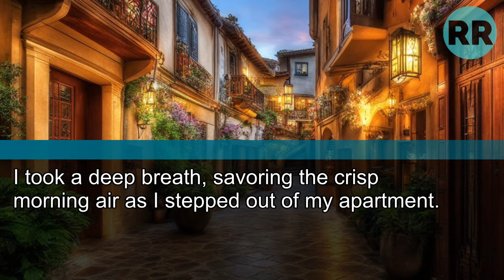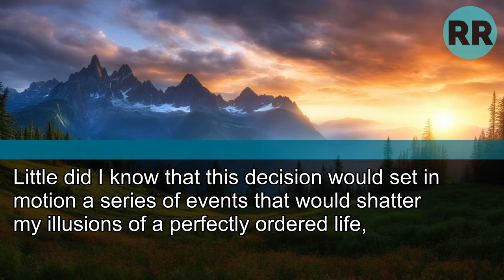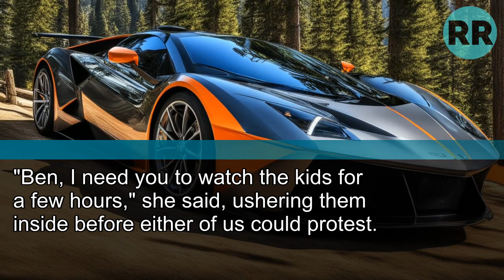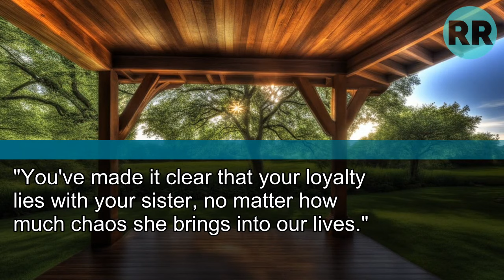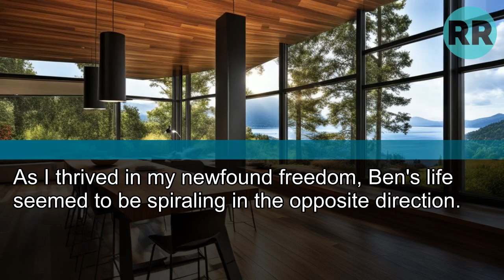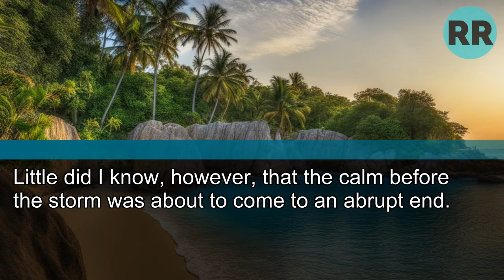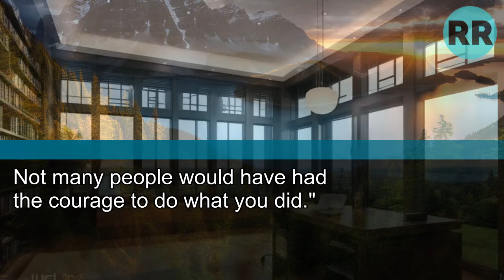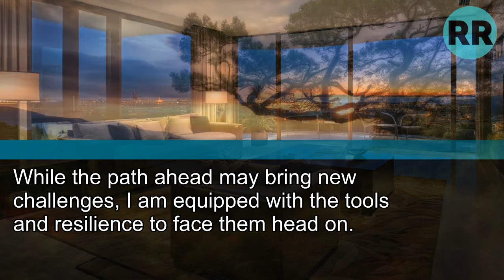My Sister-In-Law Turned My Home into a Zoo, and My Husband Let It Happen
My Sister-In-Law Turned My Home into a Zoo, and My Husband Let It Happen. When I Left Them,
He Begged...